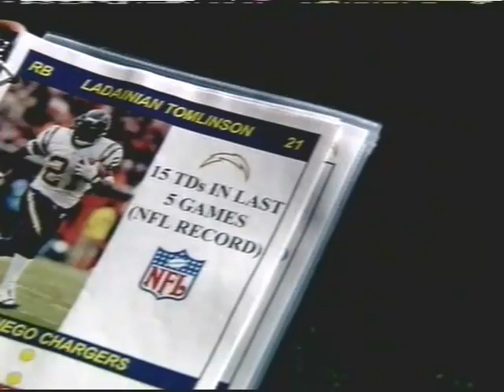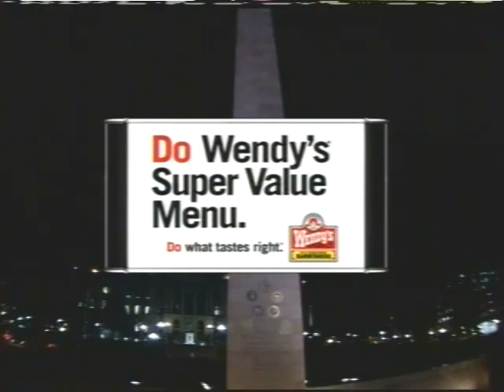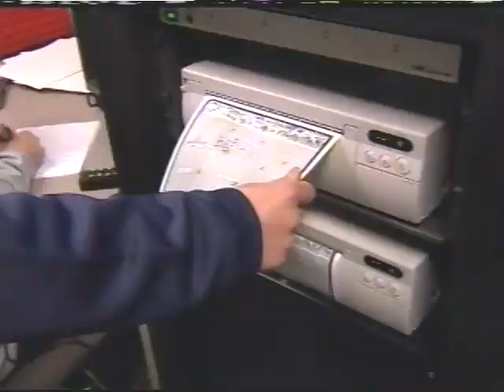2006 Chargers vs Broncos